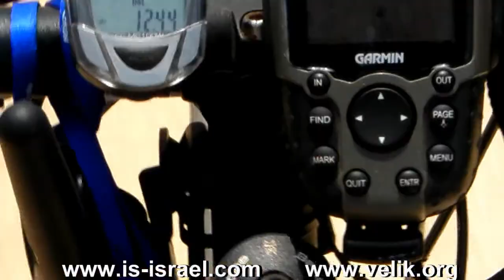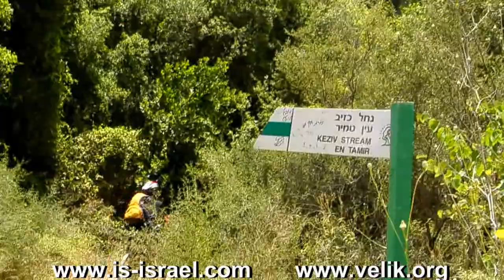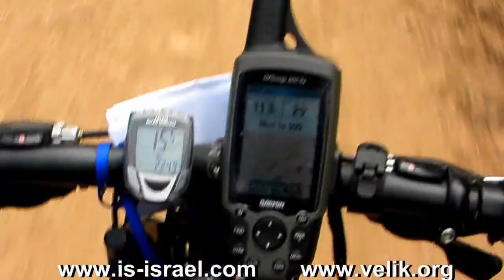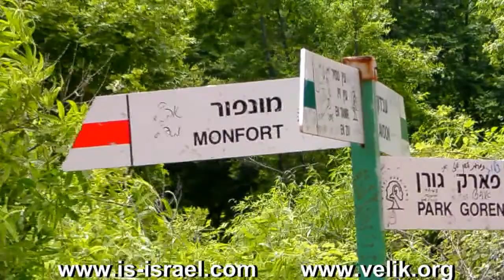Велопоход. Вдоль ручьев Гаатон и Кзив, 25.05.2007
Вдоль ручья (нахаль) Гаатон и ручья Кзив (Западная Галилея), Израиль, 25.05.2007---
Подробное описание этого маршрута и фотографии: